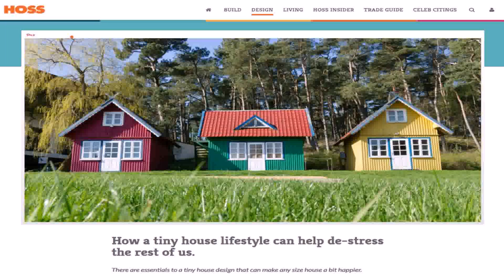Building A Tiny House Guide